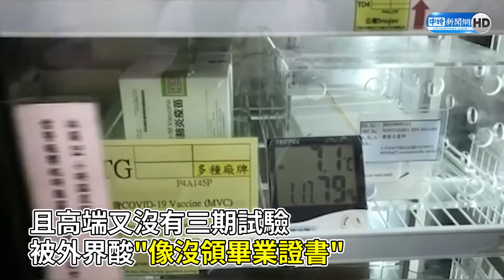民進黨不演了！高端保護力報告疾管署做的？ 專家砲轟：政府淪為奴才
高端有9成保護力的報告，竟然是疾管署幫忙做的!莊人祥坦言，疾管署拿全民資料，進行大數據分析，再送交食藥署專家會議審查，專家和藍軍都砲轟，政府幫高端趕作業，為了救選情、無所不用其極，是中華民國藥證史上，最黑暗的一天。